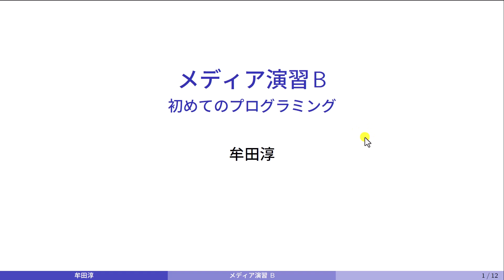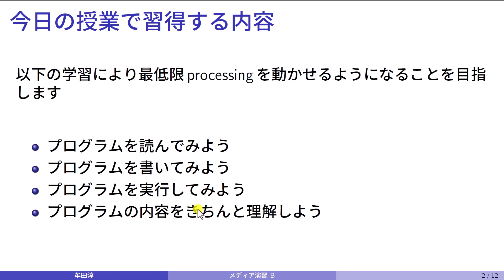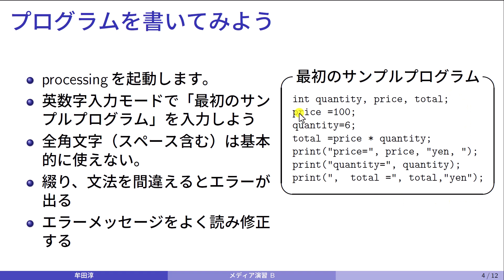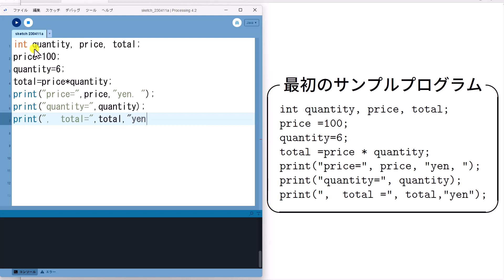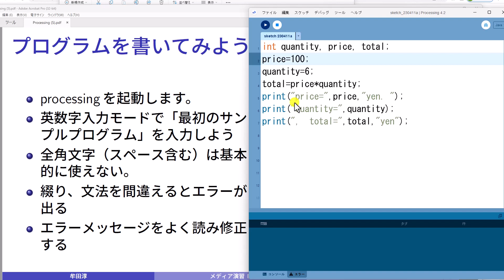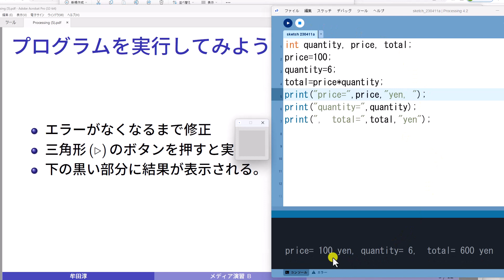【Processingによるプログラミング入門】（第２回その１）プログラムを読んで書いて実行しよう